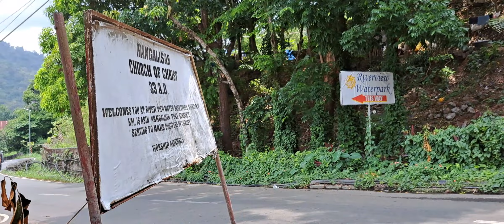River View resort asin/flordelis papna.